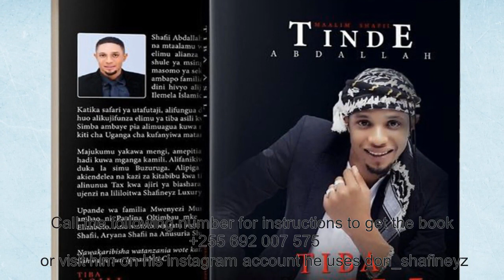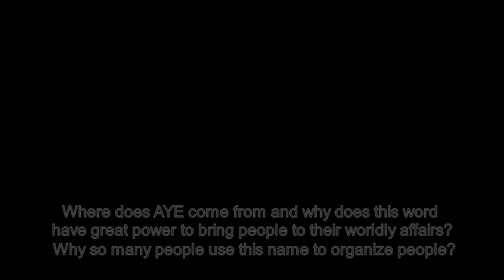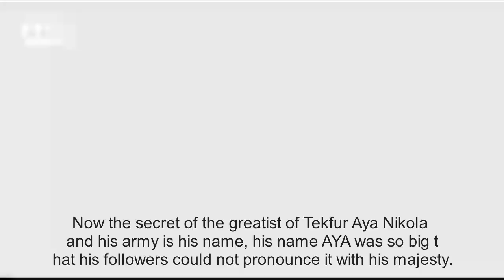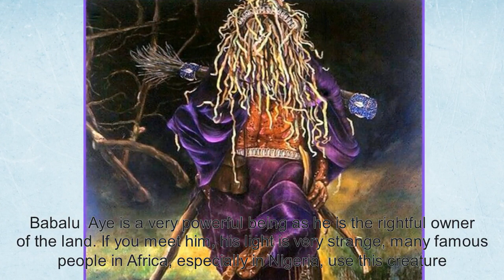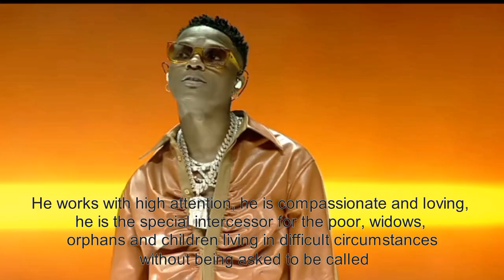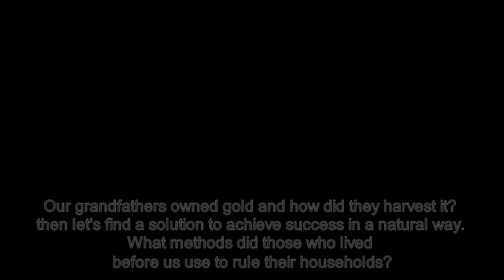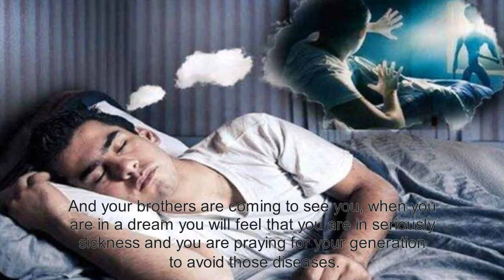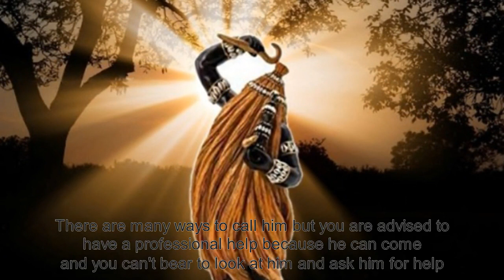JE UNAMFAHAMU BABU AYE MWENYE KUTOA UMAARUFU NA UTAJIRI